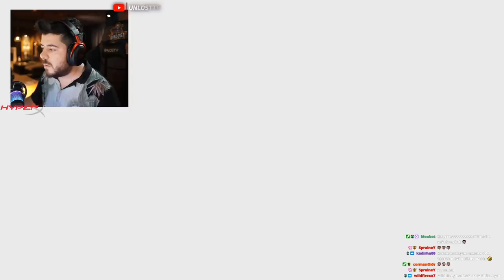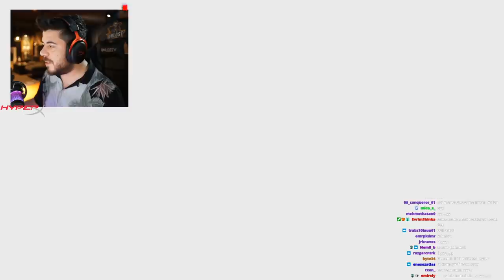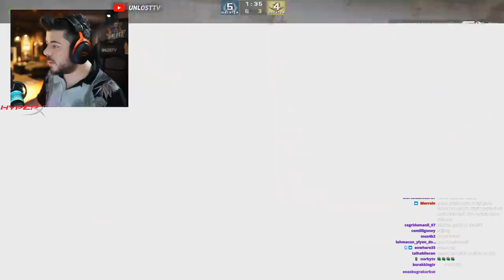UNLOST KANSEREN OLAYINI ANLATIYOR